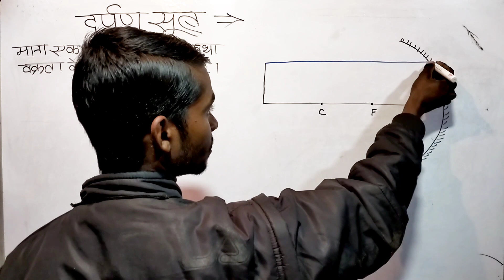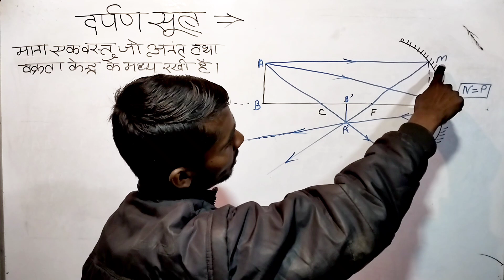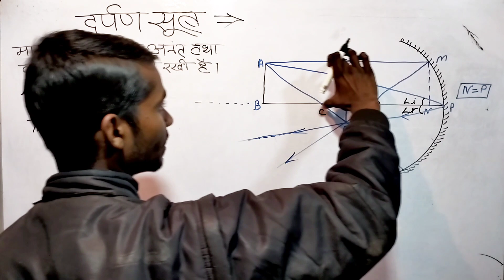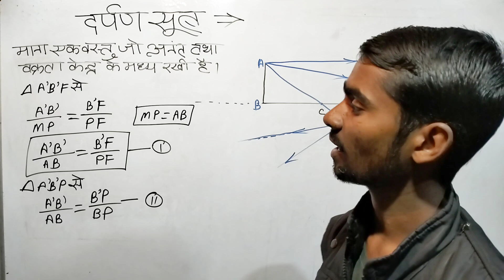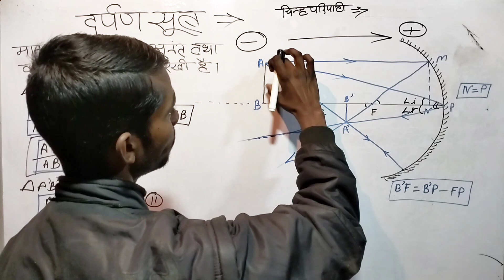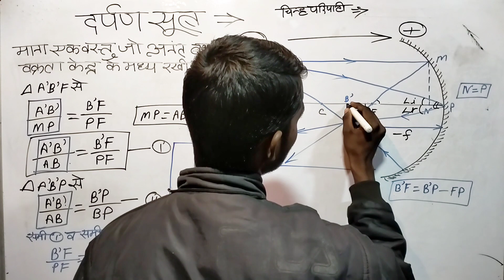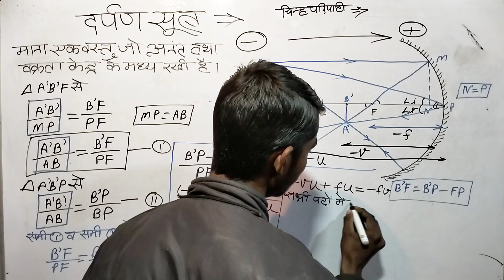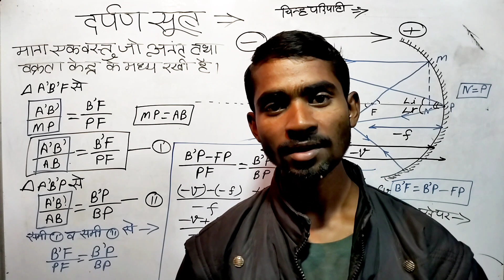दर्पण सूत्र का निगमन Class12th 10th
दर्पण सूत्र का निगमन Class12th 10th upboardexam2023 biharboardexam2023 ‎@vijaykumar.lecturer